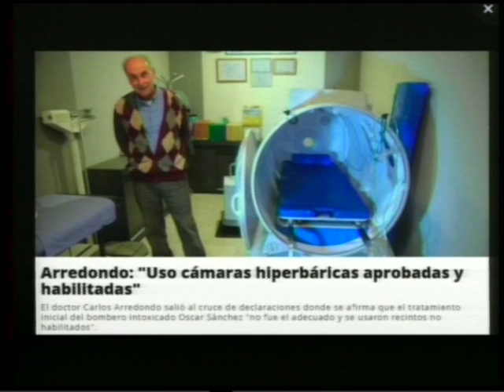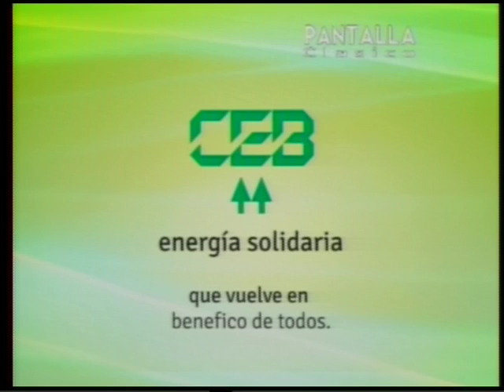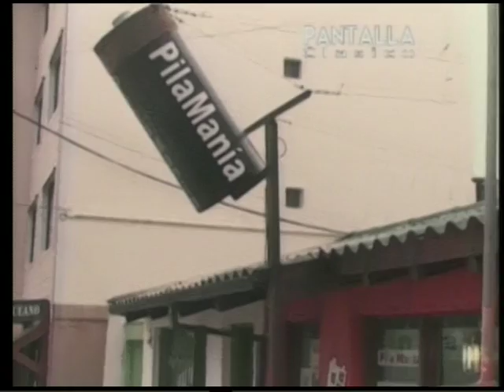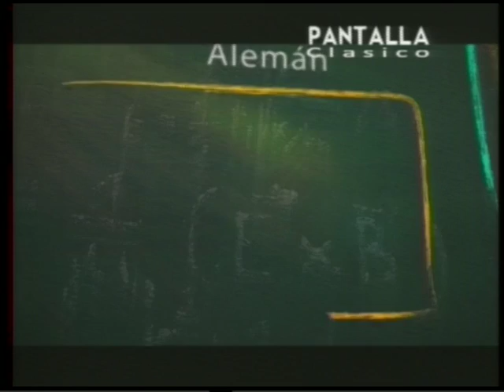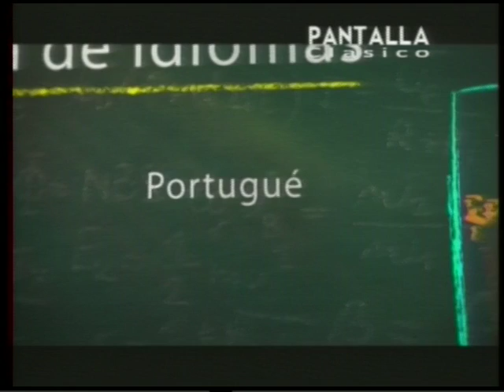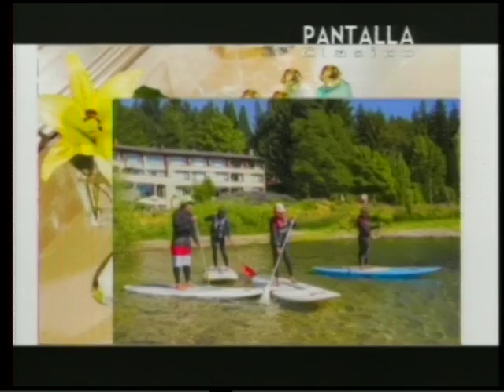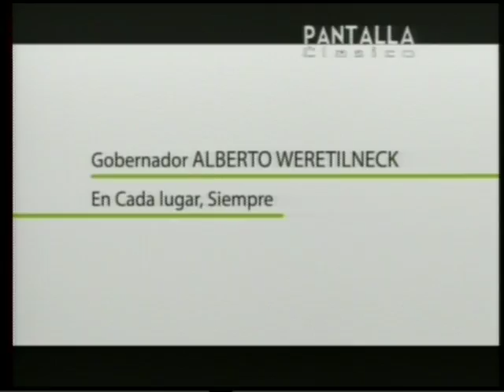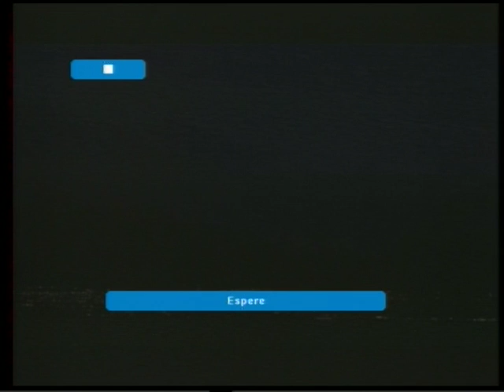17 12 15